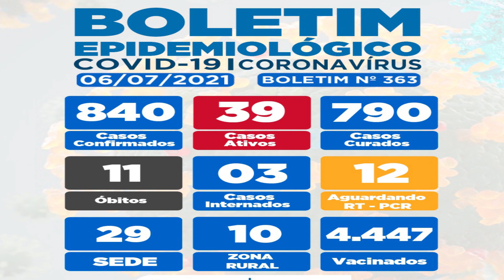Rui Costa anuncia volta das aulas presenciais na Bahia